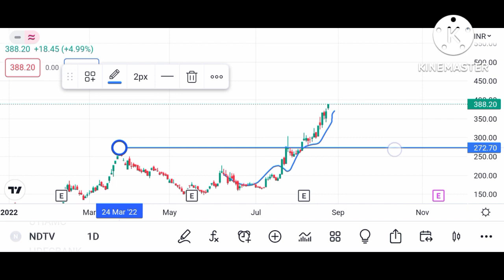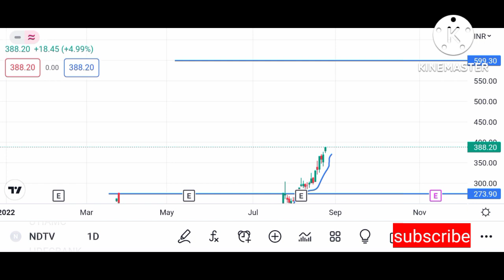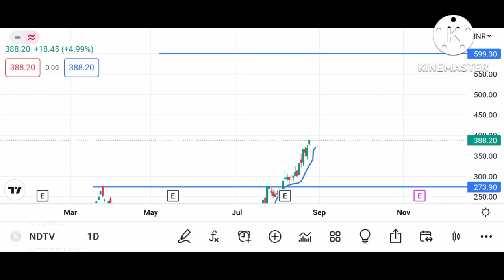NDTV SHARE LATEST NEWS\ NDTV STOCK TACK OVER ADANI TARGET 600+ THIS MONTH| ENTRY BIG OPRATER adani#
🎀telegram group joining free any query

👉zerodha account opening link free lifetime support any query